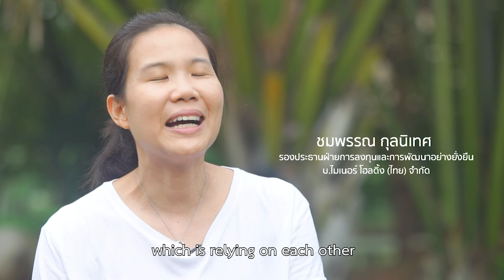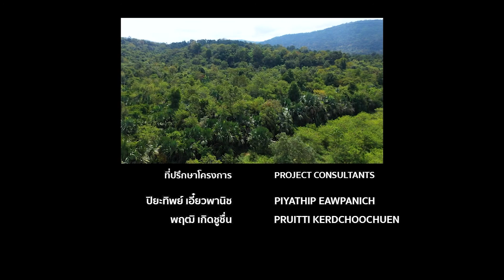สารคดีมรดกโลกดงพญาเย็น-เขาใหญ่ Ep. 8 (4/4) ตอน ป่าลาน มิตรภาพสร้างโลก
สมาคมอุทยานแห่งชาติเชิญชวนทุกท่านรับชมคลิปรายการย้อนหลัง สารคดีชุดมรดกโลกดงพญาเย็น-เขาใหญ่ ep.8  ตอน “ป่าลานมิตรภาพสร้างโลก” รูปแบบย้อนหลังในเวอร์ชั่น 50 นาที โดยตอนนี้ได้รับเกียรติจาก ดร.ณัฐวุฒิ กุลนิเทศ ที่ปรึกษาเพื่อองค์กรที่ยั่งยืน และครอบครัว กับการค้นหาสายสัมพันธ์ที่สร้างสรรค์ ระหว่าง คน กับ ป่าลาน ในพื้นที่มรดกโลกดงพญาเย็น-เขาใหญ่ ไปร่วมติดตามและให้กำลังใจกันได้ในสารคดีชุดมรดกโลกดงพญาเย็นเขาใหญ่ ep.8 กับ ตอน “ป่าลานมิตรภาพสร้างโลก”

📍ห้ามพลาด ! ติดตามรับชมตอนต่อไปได้ในวันเสาร์ 20 มีนาคม 64 เวลา 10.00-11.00 น. ทางช่อง New 18
ช่องทางรับชมย้อนหลังและติดตามตอนอื่นๆ ทั้ง 10 ตอน ของเหล่าผู้ดำเนินรายการรับเชิญคนดังในสาขาต่างๆทั้ง 10 ท่าน